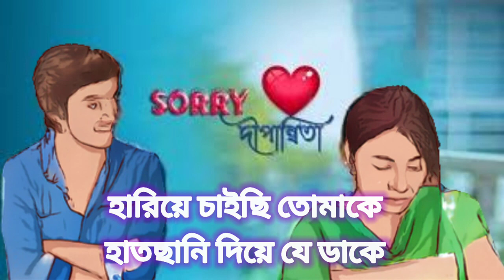Dipannita | Sorry Dipannita | সরি দীপান্বিতা | Sorry Dipannita Lyrics | Official Music Video | 2023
এরকম আর ভিডিও দেখতে ইউটিউব চ্যানেল টি
আর নতুন নতুন ভিডিও পেতে ধ্যনবাদ

যোগাযোগ মাধ্যম